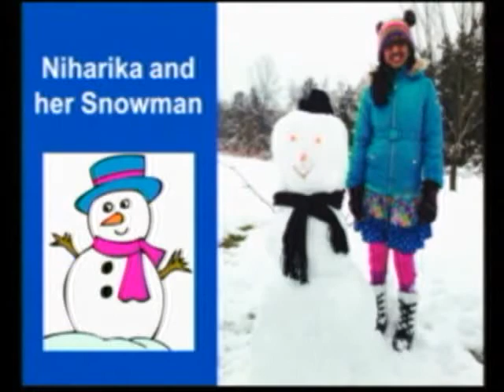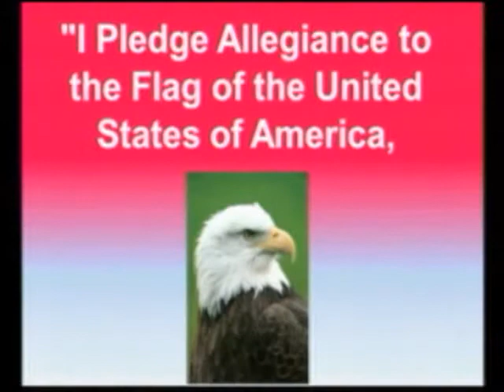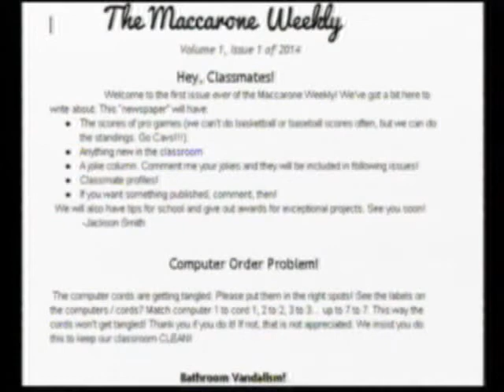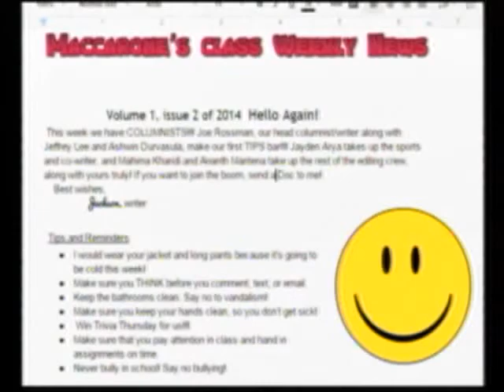3-18-15 Devon & Andrew (Maccarone Weekly Jackson, Jayden & Joe)